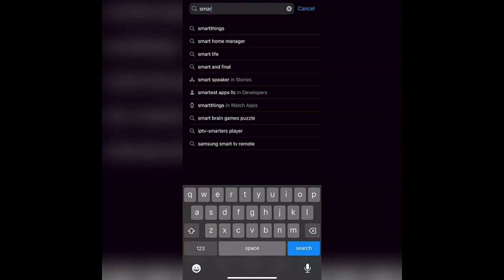RAGBRAI 50: Tips for staying safe this weekend during RAGBRAI